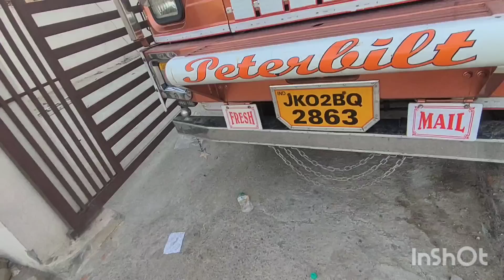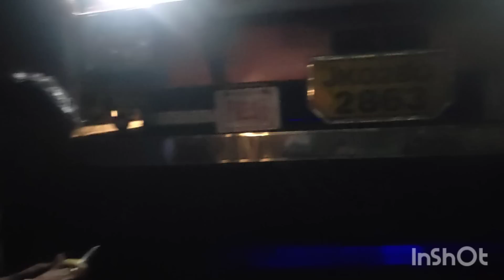RTO Ne Nikali MeRI GADI KA NO. NEWS PAPER MA?? JA RHA Hu KASHMIR 😋convey miss@Altaf_choudhary_0063